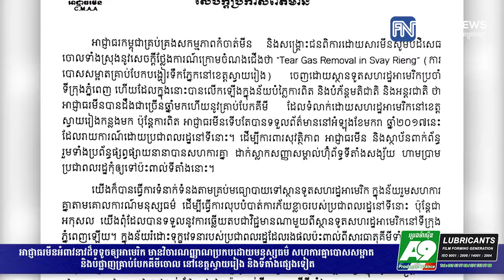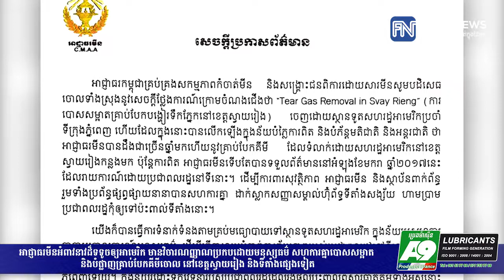អាជ្ញាធរមីនអំពាវនាវដ៏ទទូចឲ្យអាមេរិក មានវិចារណញ្ញាណប្រកបដោយមនុស្សធម៌ សហការ...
អាជ្ញាធរមីនអំពាវនាវដ៏ទទូចឲ្យអាមេរិក មានវិចារណញ្ញាណប្រកបដោយមនុស្សធម៌ សហការគ្នាបោសសម្អាត និងបំផ្លាញគ្រាប់បែកគីមីចោល នៅខេត្តស្វាយរៀង និងទីតាំងផ្សេងទៀត (រាយការណ៍ព័ត៌មានដោយកញ្ញា សំ ស្រីនីត និងលោក ជួរ លីមហួត, Fresh News TV)